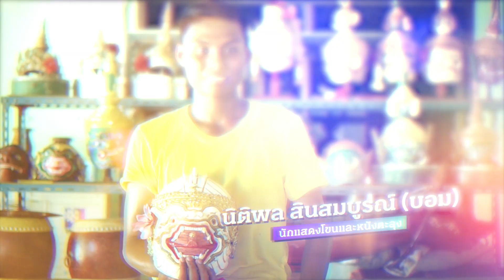คิดส์เปลี่ยนโลก SS2 EP19 - นักเชิดหนังตะลุงโขน (25 พ.ค. 62) 1/3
พบกับ "น้องบอม - นิติพล สินสมบูรณ์ " อายุ 17 ปี เด็กหนุ่มจากอยุธยาผู้สานต่อเจตนารมณ์นาฎศิลป์หนังตะลุงและโขนไทย